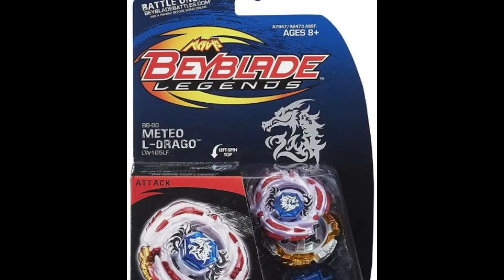Top 4 Giños Entre Sagas De Beyblade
beyblade metal másters
beyblade metal fury
beyblade burst
lui se parece a ryuga
los burst se parecen a bakuten
tira dentada
lightning l Drago
meteo l Drago
l Drago destroy destructor